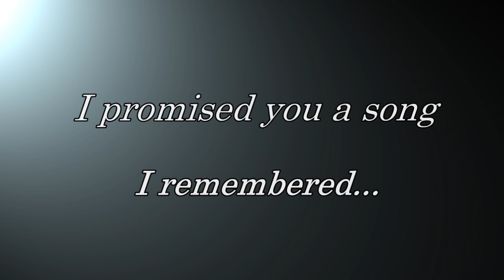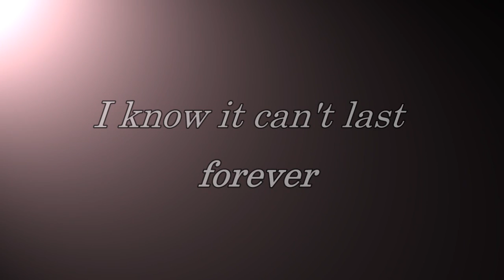Piano Cover Beauty And The Beast Tale As Old As Time Piano 美女与野兽主题曲 - Jon22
Thank you for listening to my arrangement of Beauty And The Beast, a song that brings back many memories.

-JonnyJohn

Disney's Beauty and the Beast(1991)
Song: Beauty And The Beast Lyrics
Genre: Cartoon Fantasy

A memorable song.

ஜ ஜ

Then somebody bends

Unexpectedly

Ever just as sure

Tune as old as song

Bittersweet and strange

Beauty and the Beast (Reprise) Lyrics

Belle/Prince:

Two lives have begun now

Two hearts become one now

One passion, one dream

One thing forever true